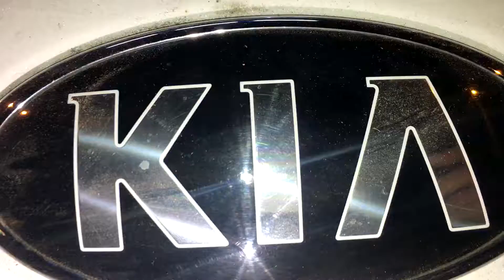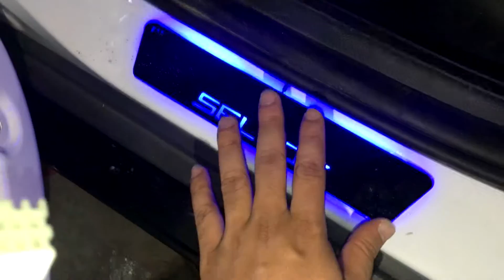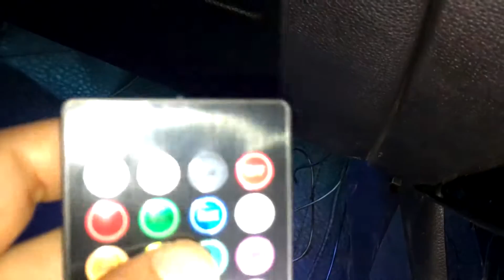KIA SELTOS INTERIOR MODIFICATION II DOOR DASH UPGRADE II CAR DECORATION II MODIFICATION KIA SELTOS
Name - Himashu